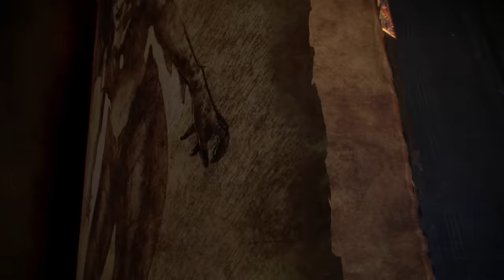What Happened to the Greek Gods & Goddesses? - (Greek Mythology Explained)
Today we answer a question that is constantly asked, what happened to the Greek gods? where did they go? did they die?